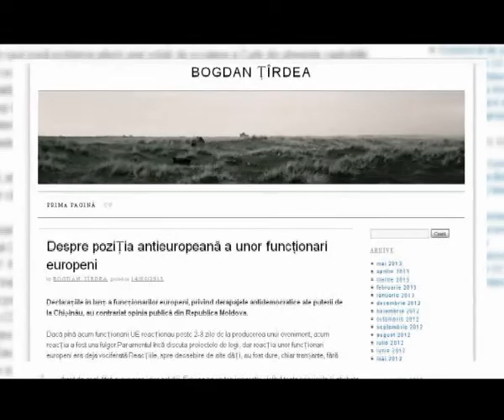Euroscepticii se înmulţesc, consideră Bogdan Ţîrdea